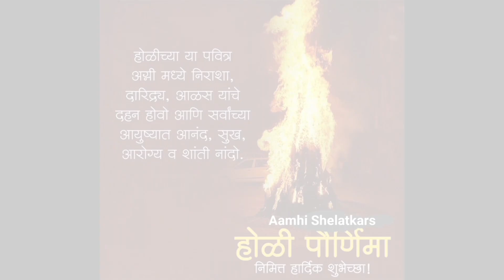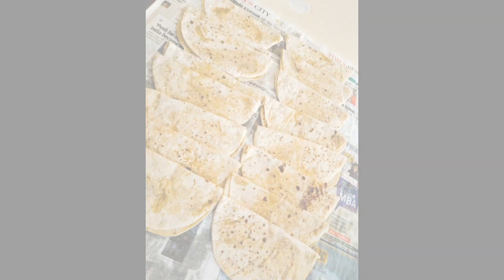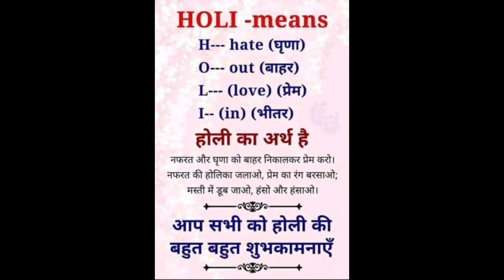होळी का पेटवतात/होळीची कथा/Why We Celebrate Holi/truth of HoliStory of Holika Devi @Aamhi Shelatkars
Holi story
aamhi Shelatkars
story of holika devi
festival
importance of holi